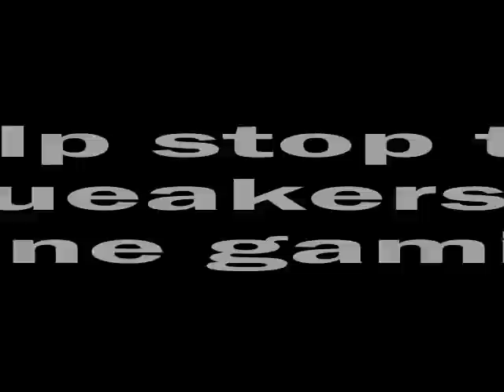Stop the Squeakers: Halo 3 Machinima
Yes, we have all seen them before on online games and they need to be stopped.  Squeakers are people with high pitched voices that do one or more of the following:
- Scream into his mic on Xbox Live
- Will not stop talking on Xbox Live
- Keeps on singing on Xbox Live
- Trys to act like he his older than 10 years old

Help stop the squeakers by sending this video to everyone you know!

Do we want all squeakers to get off Xbox Live? Yes.  But that is impossible to accomplish.  Instead, we ask you to tell a squeaker when you see one that he is annoying and ask him politely to just stop talking and to only talk when needed.

First visit the link above, read whats on the site and then send this video to everyone you know that loves gaming.  You will be helping the online gaming community.